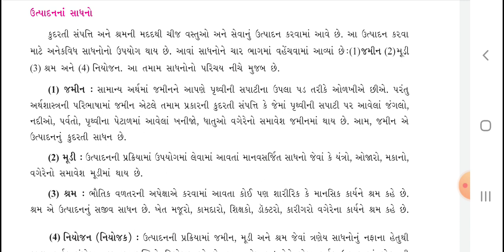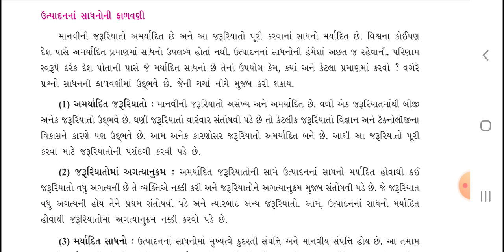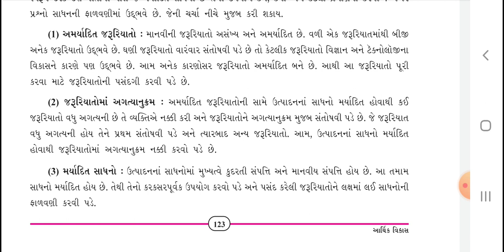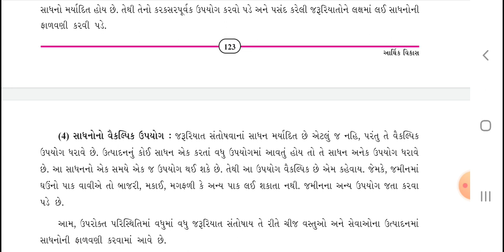STD 10 SST SHREEJI VIDYALAYA